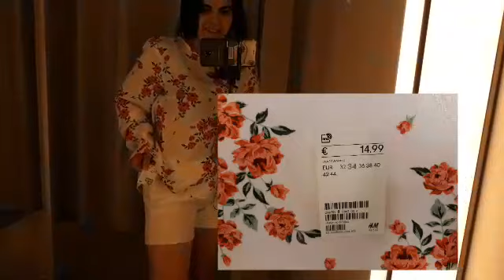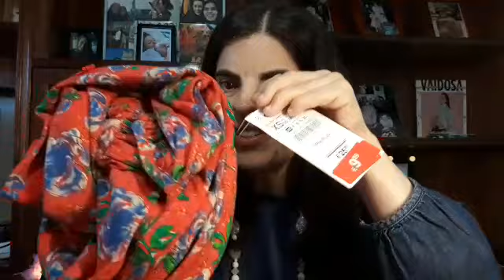Experimentei, roupa nos provadores da Forever 21,,HM , Stradivarius e Zara!!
Olá meus amores!No video de hoje, fui a algumas lojas e exprimentei várias peças de roupa. Vocês, ainda as poderão, encontrar lá. Espero que gostem do video.  Um grande bjnho para todos. @anabela.pilao @anabela.pilao fãs Página Maria do facebook.